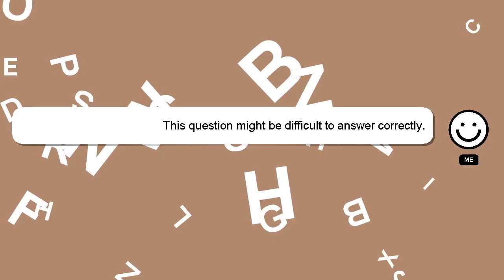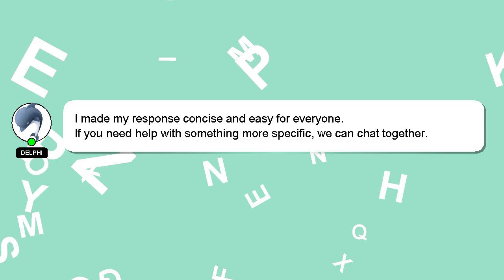How to edit faster on pc?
A brief introduction of myself, Hello there, my name is Delphi. Let me help you get the answers you need to your questions. - How to edit faster on pc?

If you require more detailed information, please don't hesitate to comment or chat with me. Providing an answer will be acknowledged and appreciated with a 'heart' from me.

*2 What we are experimenting :*